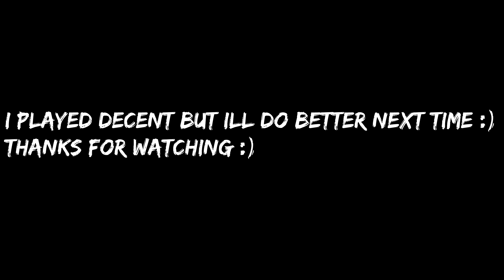Solo Gauntlet Finals Highlights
placed 56th, didnt do to bad :)
Let me know if this is something you guys would like to see, scrims,pop ups,etc...